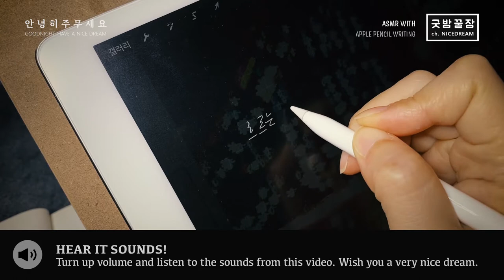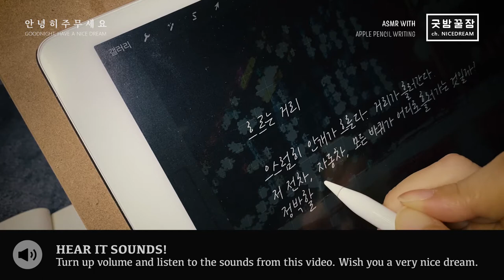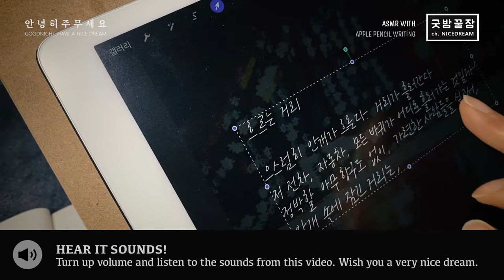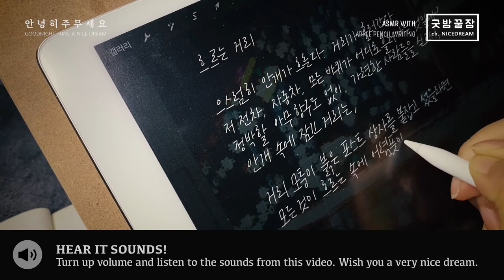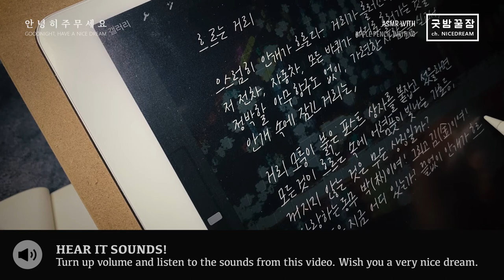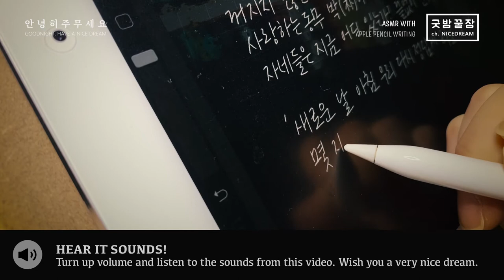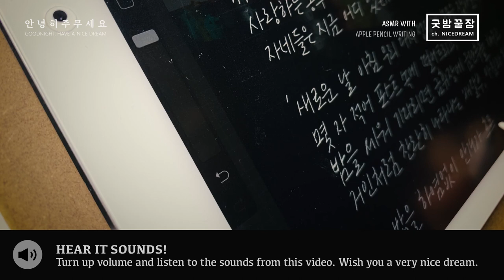굿밤꿀잠 w/APPLE PENCIL WRITING ASMR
흐르는 거리 - 윤동주

으스럼히 안개가 흐른다,거리가 흘러간다
저 전차,자동차,모든 바퀴가 어디로 흘리워 가는 것일까?
정박할 항구없이,가련한 사람들을 싣고서
안개속으로 잠긴 거리는,

거리 모퉁이 붉은 포스트 상자 붙잡고 섰을라면​
모든것이 흐르는 속에 어렴풋이 빛나는 가로등,
꺼지지 않는 것은 무슨 상징일까?
사랑하는 동무 박(朴)이여!그리고 김(金)이여!
자네들은 지금 어디 있는가?
끝없이 안개가 흐르는데,

'새로운 날 아침 우리 다시 정답게 손목을 잡아보세'
몆자적어  포스트 속에 떨어뜨리고,
밤을 세워 기다리면서 금위장(金徽章)에 금단추를 삐었고
거인처럼 날아다니는 배달부,
아침과 함께 즐거운 내림(來臨)

이 밤을 하염없이 안개가 흐른다